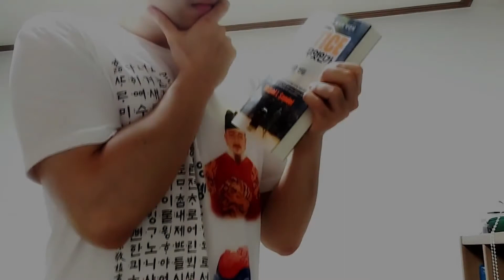(철권7) 그랜드 매스터가 됐습니다!!!! ㅋㅋㅋㅋㅋ - 종합게임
철권 철린이 워니가 액자단의 최고봉!!
그랜드 마스터가 됐습니다!
ㅋㅋㅋㅋㅋㅋㅋㅋ

녹단이 멀지 않았다!